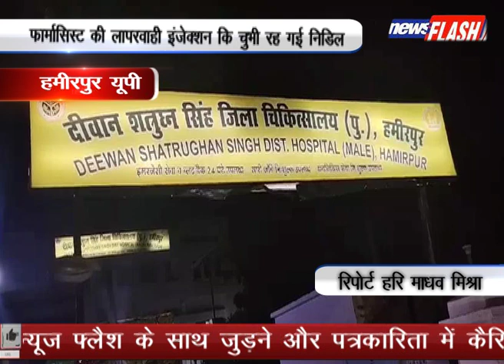हमीरपुर यूपी :फार्मासिस्ट की लापरवाही इंजेक्शन कि चुभी रह गई निडिल